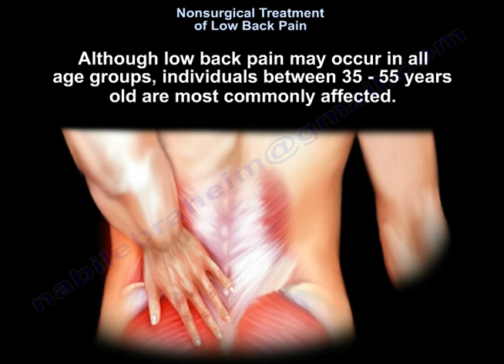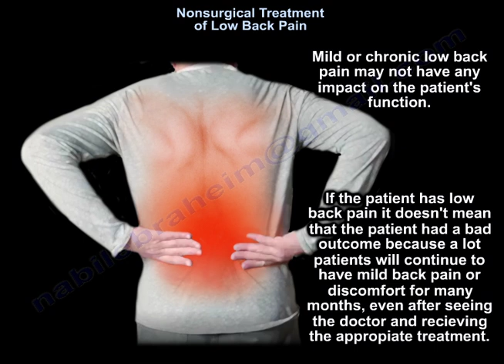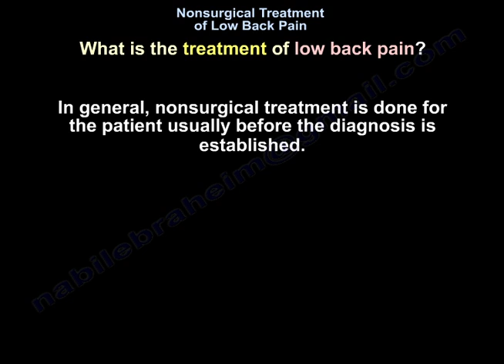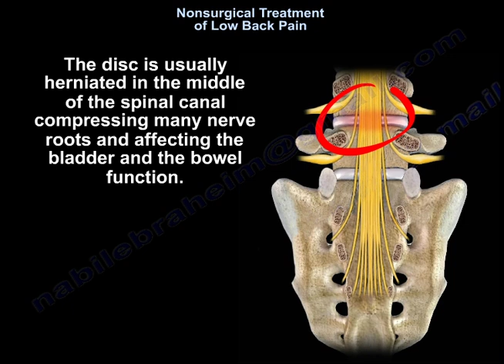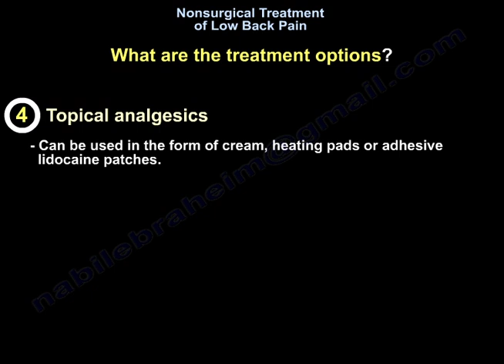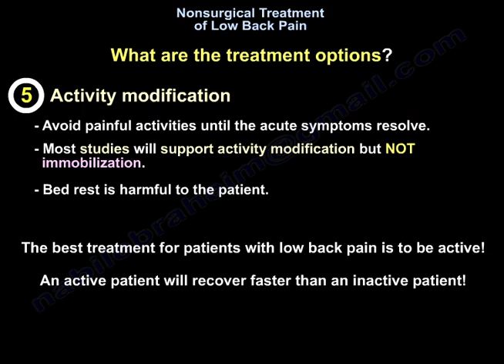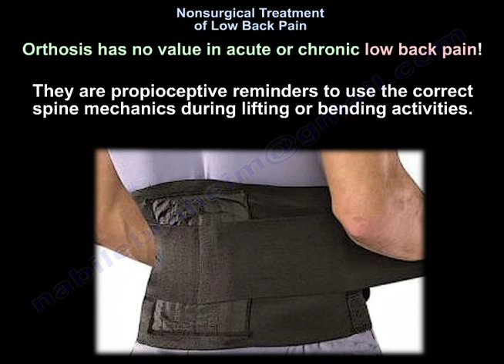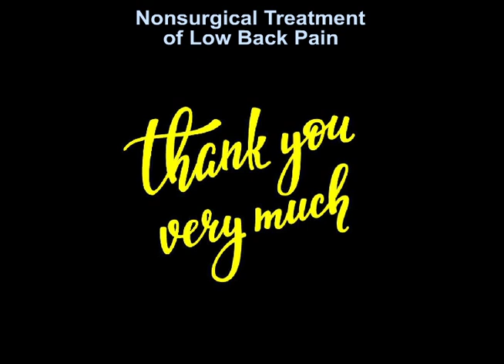Nonsurgical treatment of Low Back Pain - Everything You Need To Know - Dr. Nabil Ebraheim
Dr. Ebraheim’s educational animated video describes information about nonsurgical treatment of low back pain.